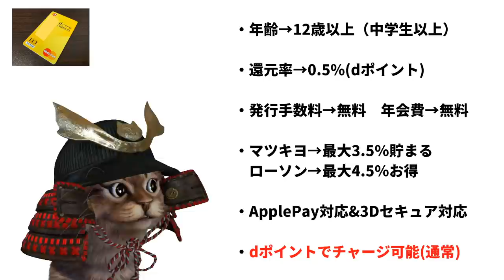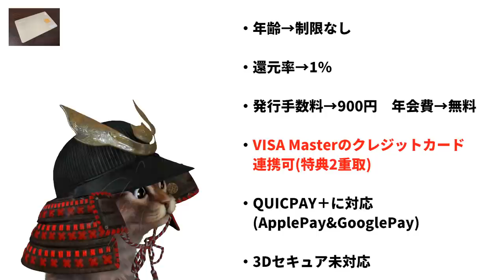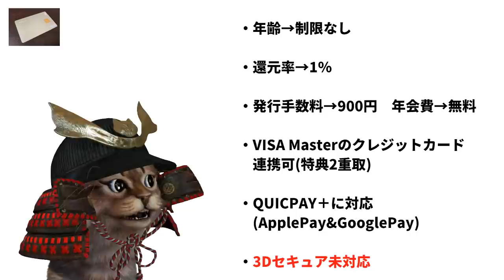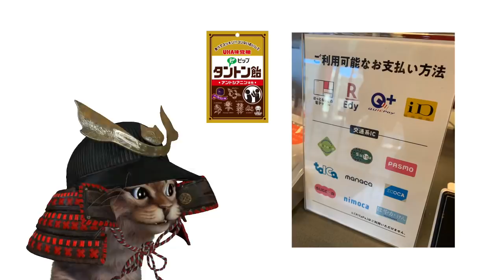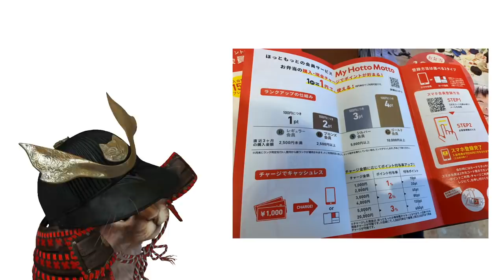おすすめプリペイドカード2020年最新版！審査なし(一部)無料で持てるキャッシュレス生活には便利なカード3つを紹介！Kyash・dカードプリペイド・VISAプリぺ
【PR】 VISAプリぺ(三井住友カードから発行)

dカードプリペイド(三井住友カードから発行)

使用機材
マイク：Rode NT1A
キャプチャーボード：I-O DATA GV-USB3
オーディオインターフェース：YAMAHA AG03